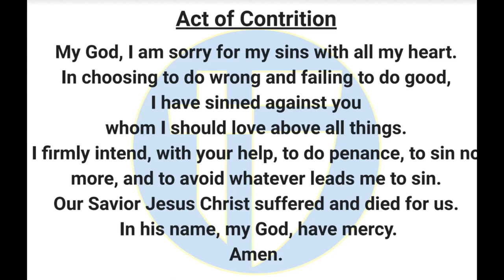The Halo Morning Show 3/19/24